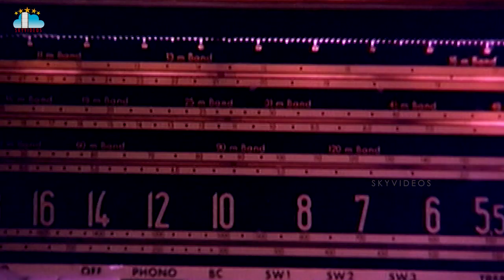Bobbili Puli Movie Part 3 NTR Sridevi Dasari Narayana Rao